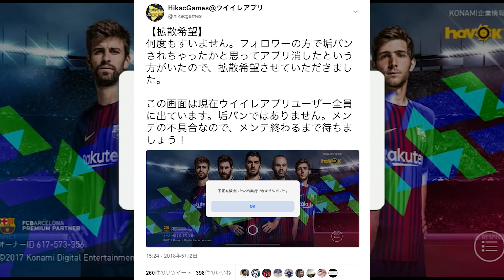【ウイイレアプリ2018】無料で50000GP貰える激アツキャンペーンの話とメンテナンス延長しすぎな話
このメンテナンス延長はヤバイ...。

★スカウト別で今までの動画が検索できるサイトオープン★